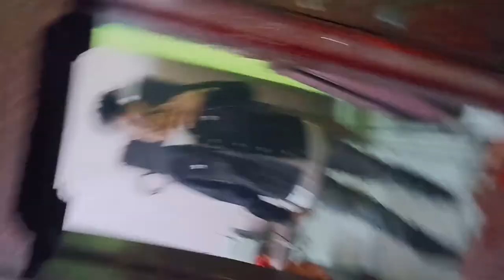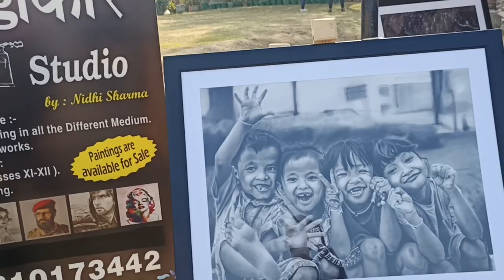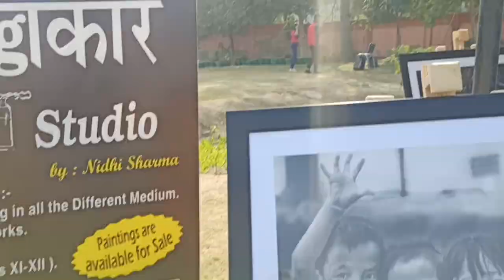Performed for BPIT delhi with @Paradoxhere .? | Met @Kunalbbx | VLOG 1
Rawal bhai ka gaana h bht sexy 1 number gaana